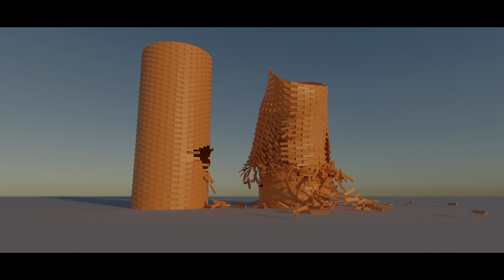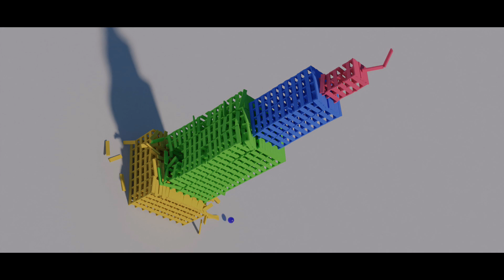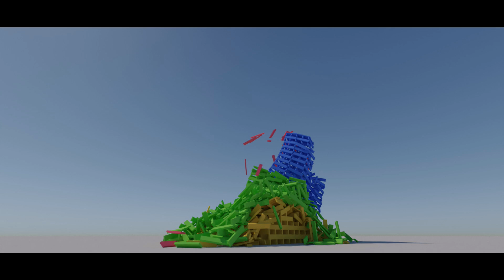KEVA/Kapla planks destruction simulation Compilation 2022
A compilation of some of my simulation made on Blender 2.81. Make sure to like the video if you liked a lot!